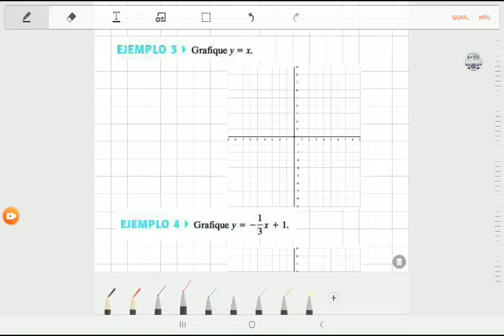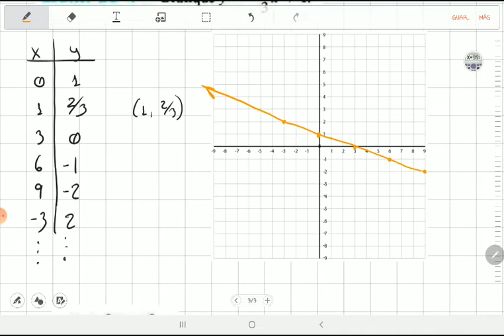Dibujar gráficas por medio de puntos 2